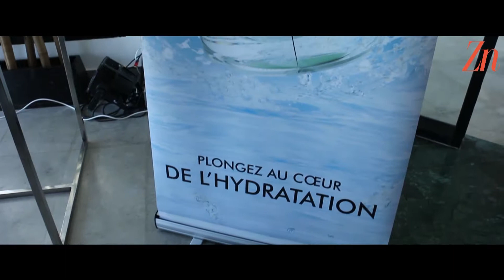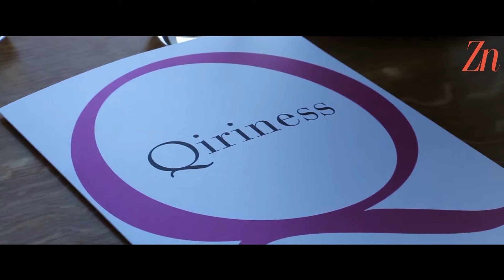Qiriness Point M Parfumeries Zeyna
Les Soins Qiriness, une exclusivité des parfumeries Point M